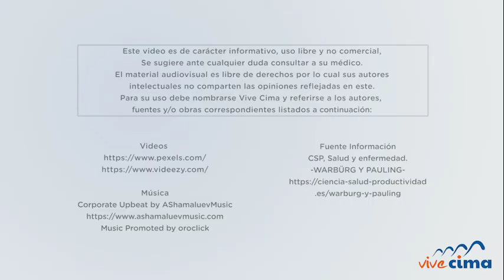ANIMALES Y AGUA DE MAR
COMPRAR AGUA DE MAR EN colombia